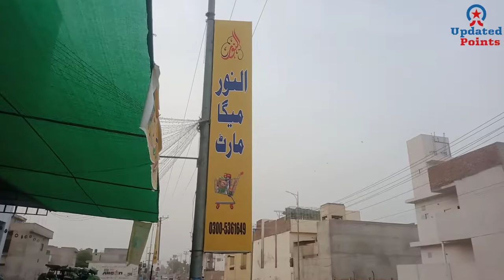Hostel Life Hamza Hall BZU ||Aftari at Hamza Hall BZU bzu vlogs#2022#hostellife#